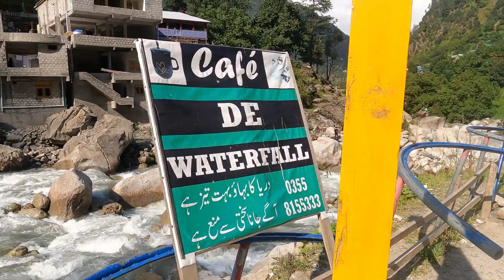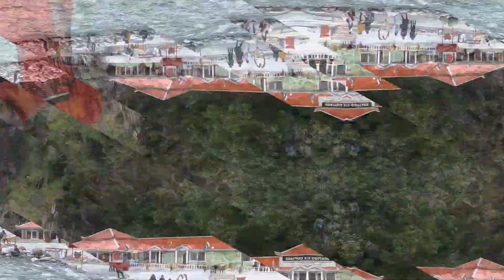KUNDAL SHAHI WATER FALL | VLOG NO 5 KASHMIR TRIP | NEELAM VALLEY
JOY AFTER 60 is name of my youtube cahnnel.
Kundal Shahi is a village and tourist resort in the Neelam Valley in northern Azad Kashmir, Pakistan. It has a scattered settlement area, located on both sides of the Jagran Nallah River, at its confluence with the Neelam River.
Kundal Shahi is a few minutes walking distance from the Neelam Valley highway, some 74 kilometers (46 mi) by road from Muzaffarabad, and a few kilometers away from the Line of Control between India– and Pakistan-administered Kashmir.